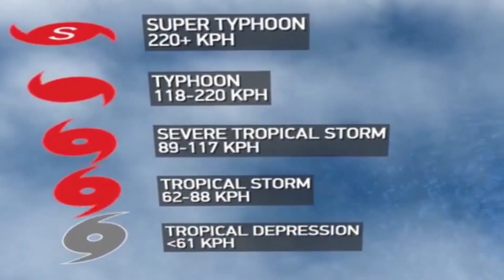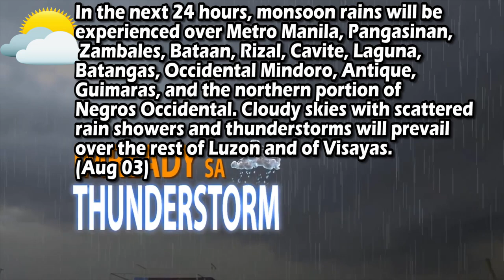Weather Update- (August 3, 2019) Low Pressure Area